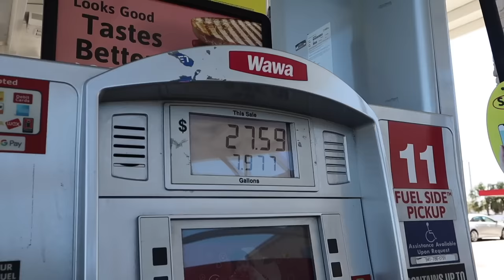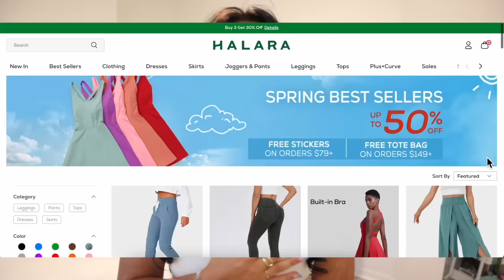day in my life VLOG: running errands, gym, Halara activewear try on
If you are interested in anything I tried on, they are linked below!

Links to all products( as the sequence of each shown in the video):

Backless Cut Out Twisted Side Pocket 2-in-1 Barre Ballet Dance Dress

Everyday Cloudful™ Double Straps Backless Twisted 2-Piece Activity Dress-Flipped

In My Feels Cloudful™ Air Square Neck Backless Crisscross Cropped Yoga Tank Top

In My Feels Cloudful™ Crossover Hem Cropped Sports Top
Everyday Cloudful™ Air Crossover 2-in-1 Side Pocket Tennis Skirt-Lucid
Cloudful™ Air Comfy High Waisted Crossover 2-in-1 Side Pocket Flare Tennis Skirt

Everyday Cloudful™ Air Lace Up A Line 2-in-1 Side Pocket Mini Skirt